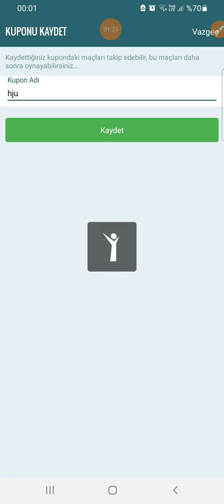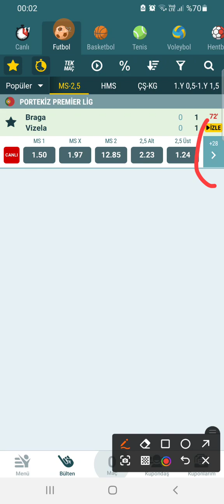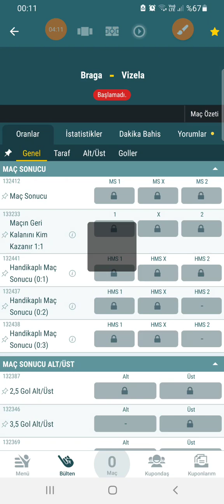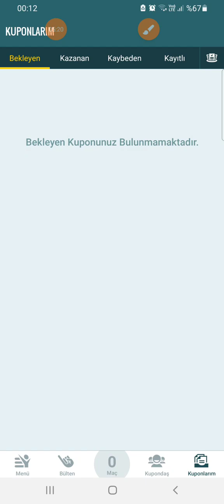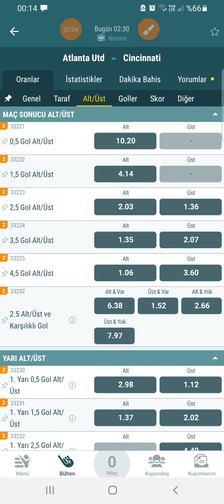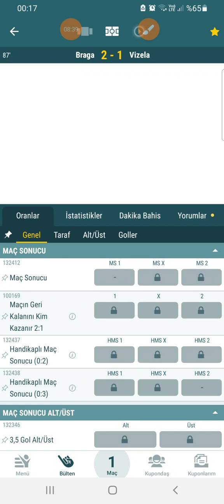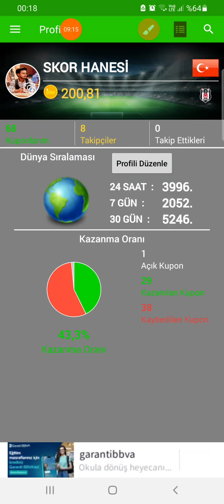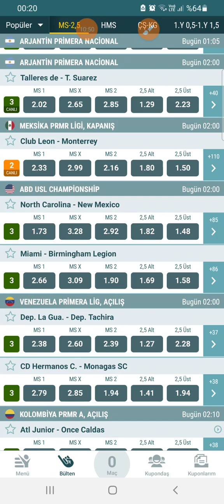İDDAA CANLI BAHİS ANALİZ ÜST SİSTEMİ 🤑🤑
Video Etiketleri ;

iddaa tahmin
iddaa analiz
iddaa 2020
iddaa yorumları
iddaa canlı bahis
iddaa idd